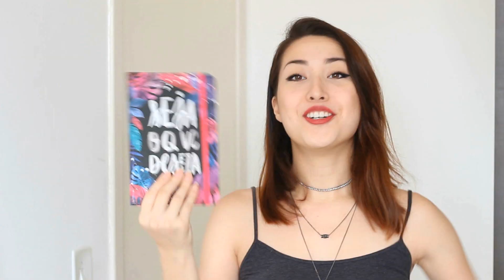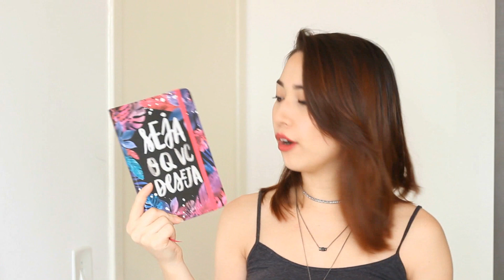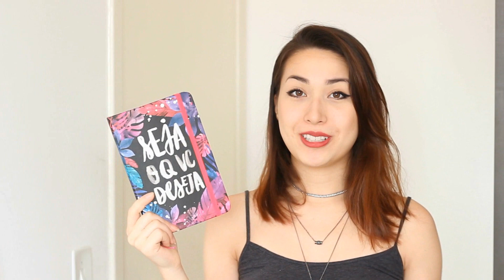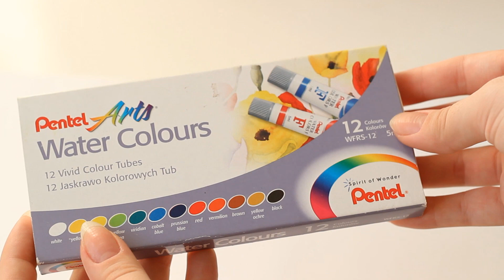MATERIAIS PARA BULLET JOURNAL | Marina Agostini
E aí gente, tudo bom com vocês? Como vocês me pediram, fiz um vídeo falando sobre os materiais que eu uso no meu bullet journal e mostro nos meus vídeos. Falei onde comprar, preço, o que eu uso e indico. Espero muito que ajude vocês!